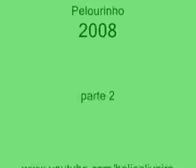Forró Asa Branca São João no pelourinho 2008 parte 2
Forró Asa Branca
No São João do Pelô
2008
Parte: 2